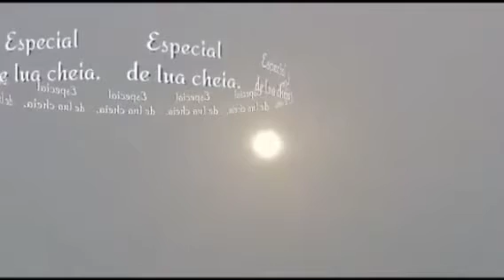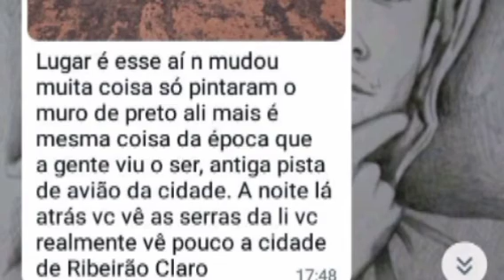Lobisomens de Jacarezinho, PR. Relatos complementares. (Fascinados Informativo + Esp. de Lua Cheia)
Hoje no quadro Fascinados Informativo, juntamente com o Especial de Lua Cheia, eu trago alguns relatos complementares da cidade de Jacarezinho, no estado do Paraná, ocorridos no ano de 2019.